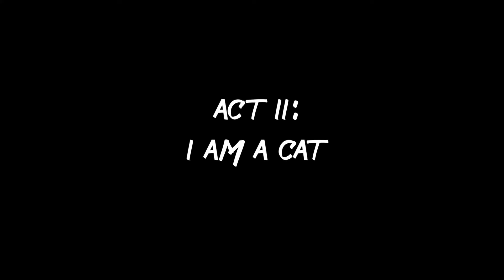Excerpts: I am a Cat Musical Monologue - Haikaa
On the “I am a Cat Musical Monologue” singer-songwriter and multicultural artist Haikaa presents a one hour solo performance with original songs interwoven by a spoken narrative. Divided into three acts - I am a Good Person, I am a Cat, I am a Work of Art - the monologue travels across the globe through multiple cultural references including Brazilian, Japanese and American. In parallel, the performance also portrays an inward journey through different levels of consciousness such as fear, courage and acceptance.

With versions in English, Spanish, Japanese and Portuguese, the “I am a Cat Musical Monologue” is an invitation to leave social isolation and to gradually open up to the world and to life once again.